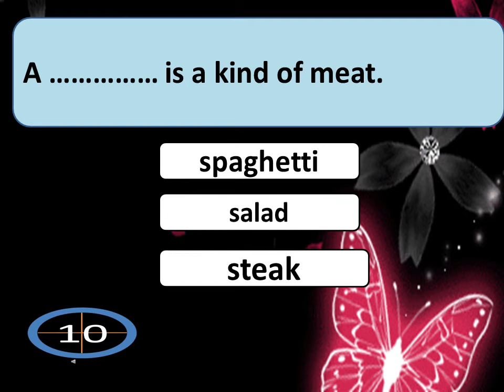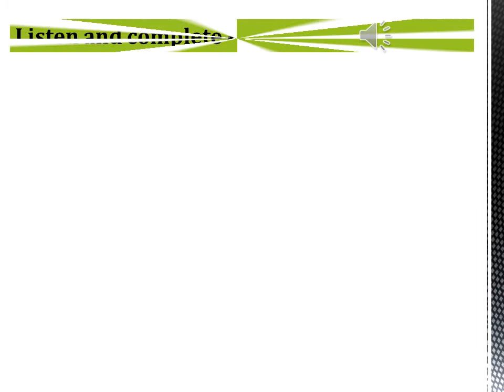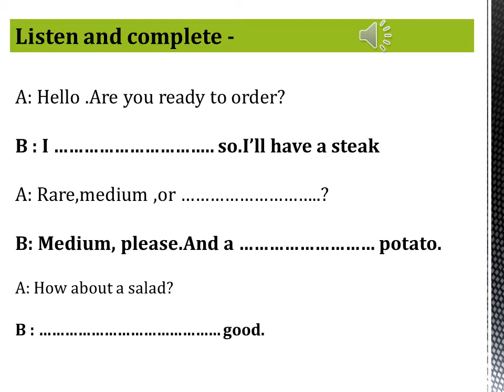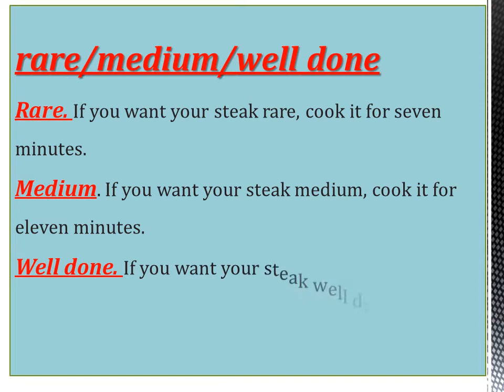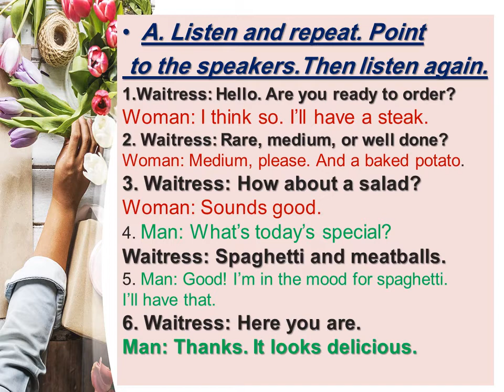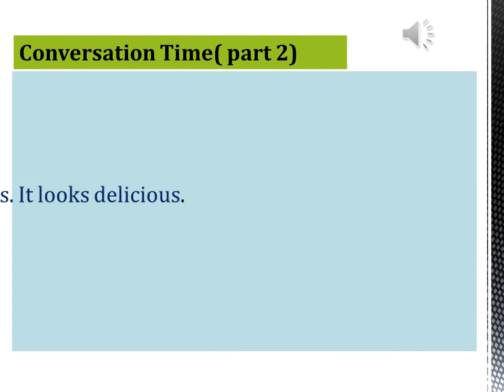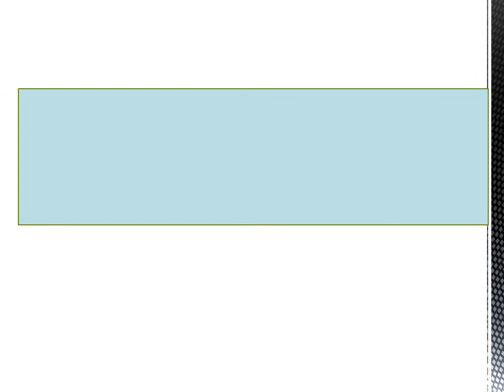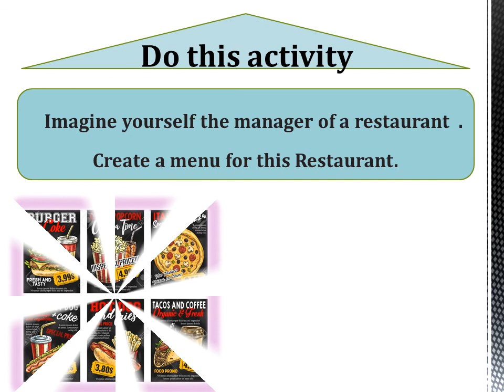الصف السادس الابتدائي2021 الوحده الثانية الدرس الاول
IF you meet a famous chef .what questions will you ask him or her?
SPEAK ENGLISH WELL WITH MR.NASRY